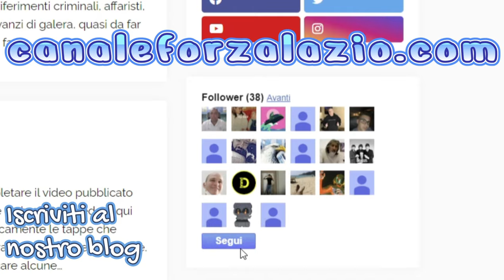Zaccagni, non c'è lesione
A differenza delle immagini che facevano pensare davvero male, i primi esami strumentali escludono lesioni per Mattia

►YouTube👉canaleforzalazio
►Facebook👉canaleforzalazio
►Instagram👉canaleforzalazio/